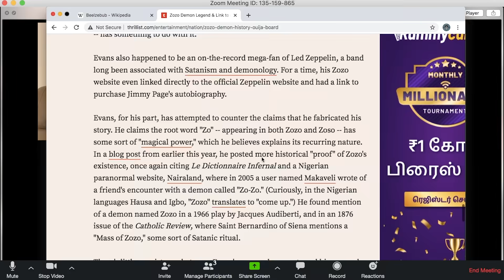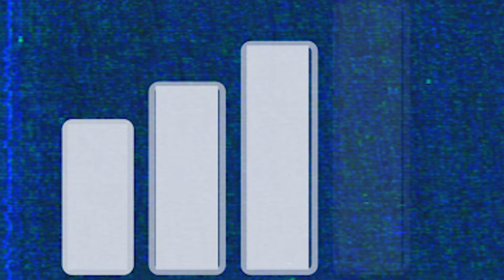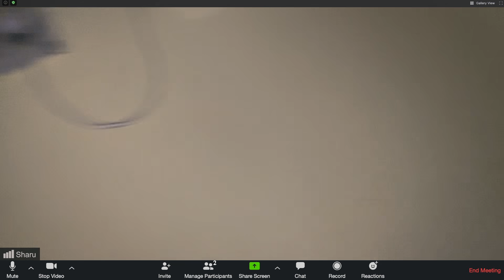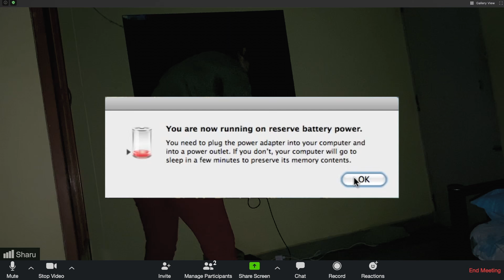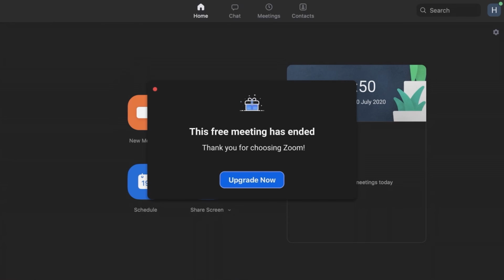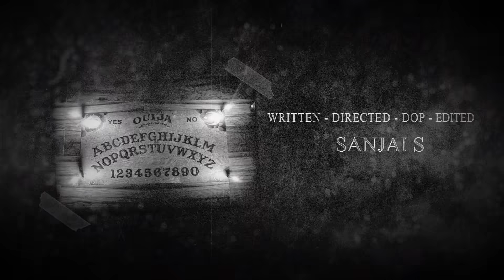4G | Chapter 4- Time out | Horror Tamil Web Series | Orange Heads Production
Here is the Episode 4 of Tamil Horror web Series 4G

PRODUCED BY
Daniel Aloysius Xavier

WRITTEN - DIRECTION - DOP - Edit
Sanjai S

CAST
Archana
Rithika
Sheetal Rose
Aishwariya

MUSIC
Rijin

MAKE-UP
Ashwini

COSTUMES
Sri Devi Gopalakrishnan

TITLE VFX &  SFX
Manikandan v

EXECUTIVE PRODUCER & DIALOGUE
Anitha Venkat

PRODUCTION CONTROL
Sugenthiran
Asst. White Jack

TRAILER CUTS
Manikandan v

Aparna vadakkenthatill